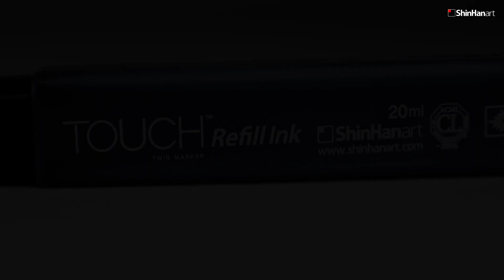TOUCH™ 마카 리필 잉크 | 중단 없이 지속적인 아트워크 | USP 영상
TOUCH™ 마카 리필 잉크는 알코올 잉크 기반의 20ml의 용량으로
TOUCH™ 마카의 사용 기간을 더 연장시킬 수 있습니다.

중단 없이 지속적인 아트 워크와 경제적인 TOUCH™ 활용을
원하신다면 TOUCH™ 마카 리필 잉크를 사용하세요.

작가 혹은 디자이너에게 재료 및 도구에 대한 유지, 보수, 생산성
측면에서 매우 높은 효율성을 제공합니다.

대한민국 대표 전문가 미술재료 제조기업 신한화구
Passionate Color, Professional Touch